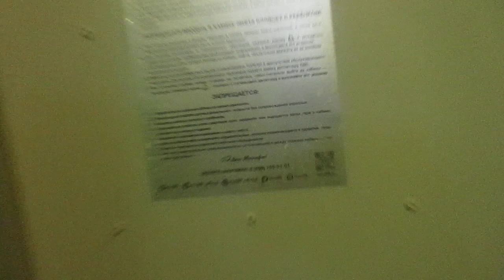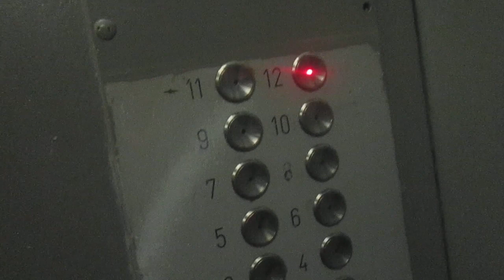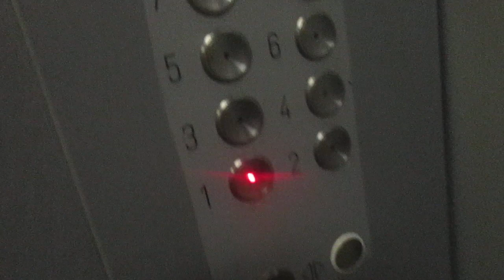ЛИФТЫ OTIS Q=400/kg V=1m/s Г. Москва Россия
Г. Москва Партизанская улица, 43 п-1

Грузоподъемность Q=400/kg

Вместимость 5.чел

Скорость V=1m/s